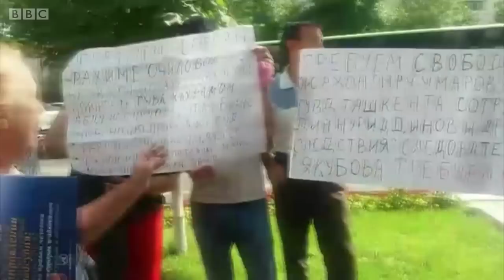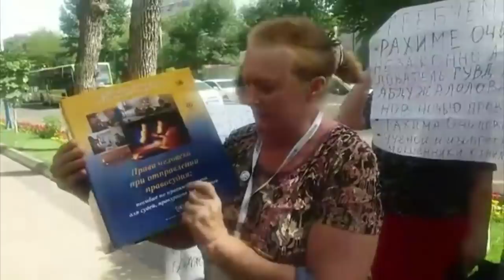Ўзбекистон: Бош покуратура олдида норозилик чиқиши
Видеоларимизни bbcuzbek.com да ҳам томоша қилинг.